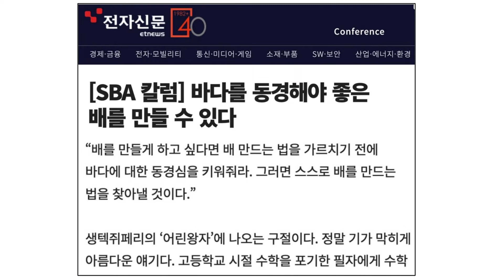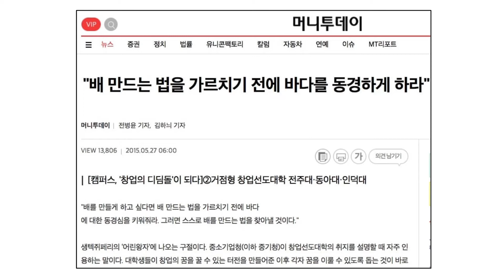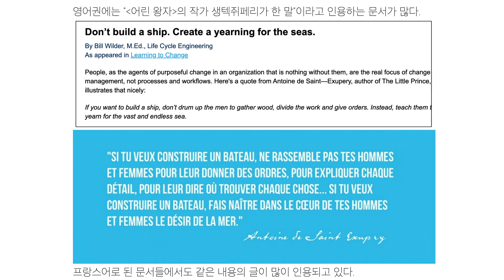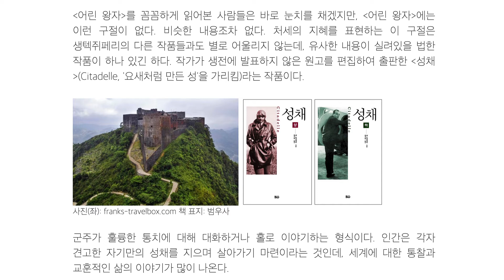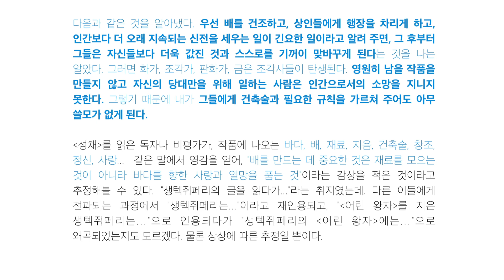〈어린 왕자〉에 나온다고 잘못 알려진 격언, "배를 만들게 하려면..."